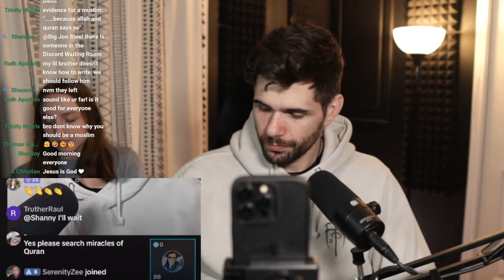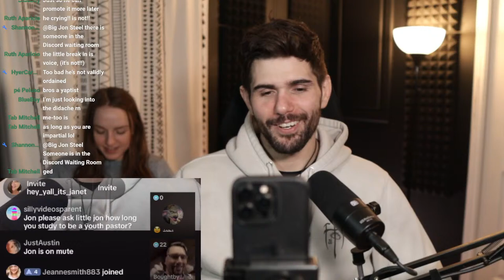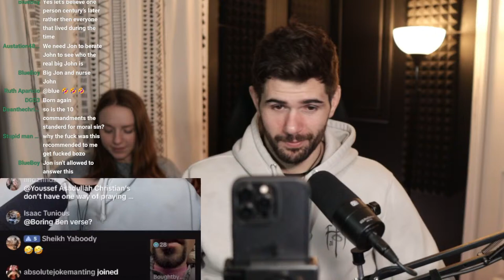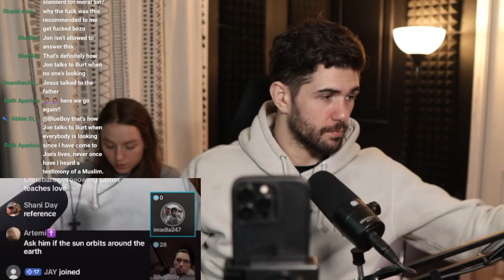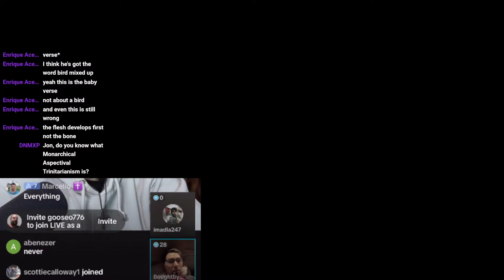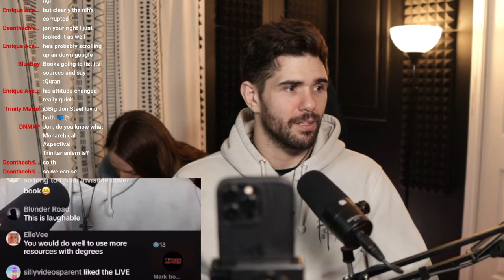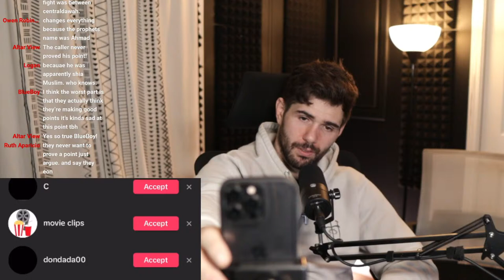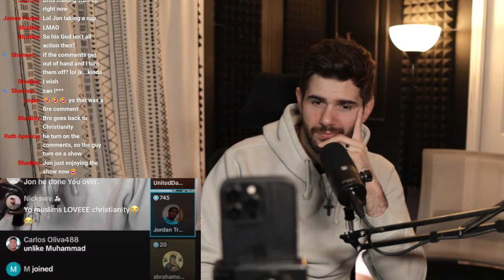Why Should I Be Muslim? Ep.21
HyperCarnivore
Dana Quested
Kevin Kennedy
Monica zavala
matty.mateo.ayo
Mallory K
Rustico Road Studio
Rogue One
Christina
Killua860520
Jake Belden
Megan Wedin
Jodi Howell
CTH
Christina petree
Shannon Alley
Nichole Reading
Erika Gilbart
Gabriela Hernandez
Carmen Wojda
Ashley E KOSKO
Erika Gilbart
Isael Reyes
George
Vita Dauterive
Carlos
Vita Dauterive
Ashleigh Alcock
Jeff Eastman
Unsnagged Boar
Brandi
Josh Scott
Phillip Grantham
GilderGoose
Josh
Cj
Josh Scott
LB Back
Narcolepsy skater
Sanctified Survival
Naly
Lorena
Wesley
Ryan Armstrong